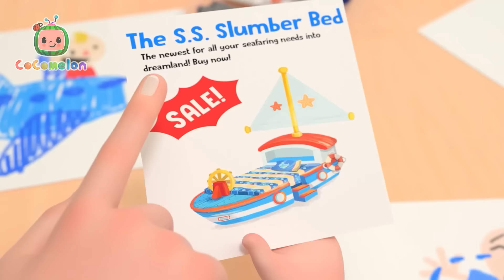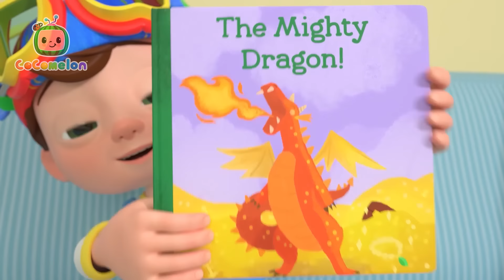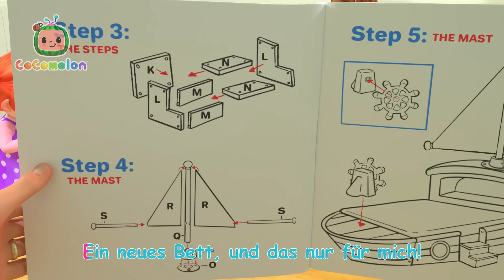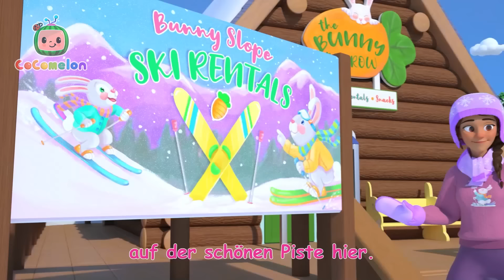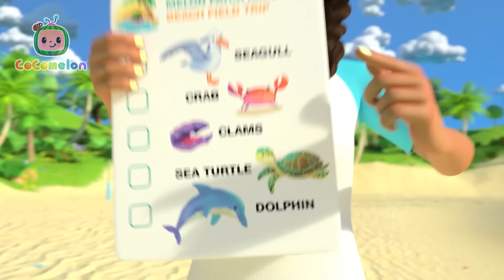Das Regenlied | CoComelon Deutsch | Cartoons und Kinderlieder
Weitere tolle und unterhaltsame Playlisten:

00:00 Das Regenlied
02:23 Das kleine Schweinchen
06:19 Jay jay wille in neues Bett
09:16 Regenkleidung
12:53 Schattenspiellied
15:48 Stelldichan
18:54 Kuerbislied zu Halloween
22:20 Das Schluckauf Lied
24:32 Untersuchungslied Schulversion
27:08 Das Leselied
29:18 Jay jays Lied
32:22 Das neue Bett
35:37 Das Ski Lied
38:19 Uebernachtung mit dem Haustier
41:27 Das Sparschweinlied
44:22 Das Zahlenlied mit Kueken
47:13 Der Hamster ist weg
49:54 Tiere am Meer
52:18 Zehn kleineDinos
56:07 Das Stepptanzlied
58:35 Neu jahrslied